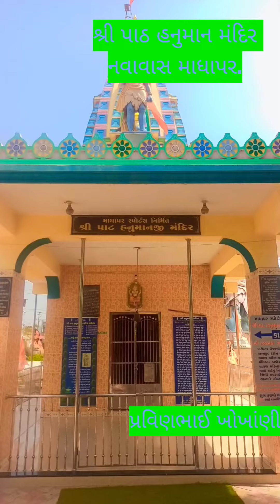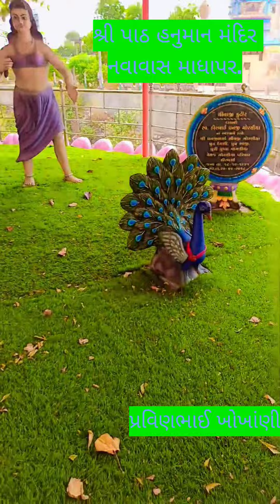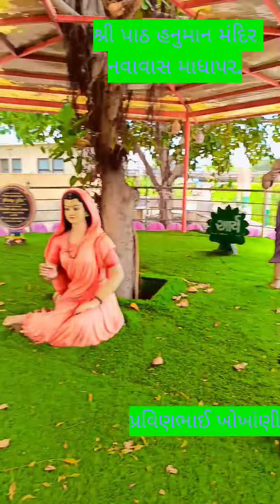Ashok vatika madhapar kachchh||અશોક વાટિકા માધાપર કચ્છ#વિડિયોvideo